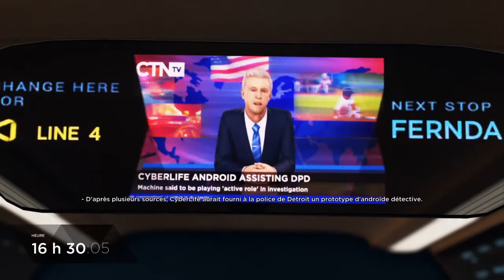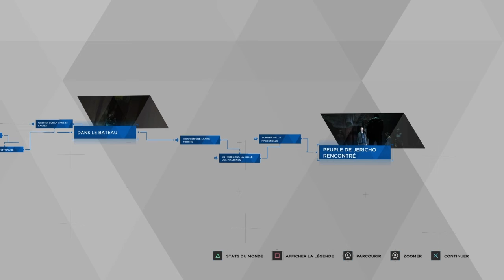J’ARRIVE À JERICHO [DETROIT BECOME HUMAN #8]